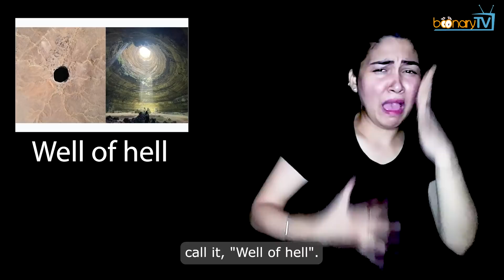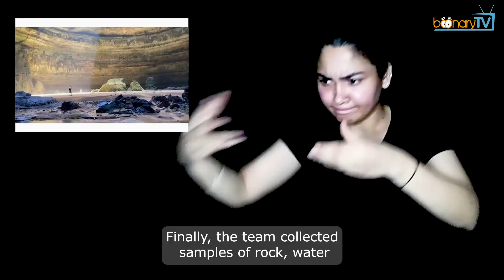No. 193, Bizarre news : Well of Hell. (ISL)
Hello. Greetings from Boonary TV. Today's bizarre news is, "Well of Hell". What's that? Is there something truly like a well of hell? If so, where is it? Let's find out.

This is a picture of Well of Barhout. It is a sink hole in Al-Mahara, Yemen. It is believed to be millions of years old. It has a circular entrance that measures about 100 feet wide at the surface, and its depth is 367 feet. There are many stories about this well. Some people believe that this was the place where wicked people were tortured after death. Some say that their heads would be severed once they’re down there. Some even say it is a prison for genies and anyone;
4. whoever came close to this well would be sucked into it without any escape. Hence, with such stories making rounds, the locals call it, "Well of hell". But, recently a group of cavers took the challenging task of trying to go underneath and explore what's at its bottom. What happened next? Take a look.

 A group of cavers from Oman, a neighbouring country decided to descend this well. Once they were down there, they were taken aback by what they saw at the bottom. No, there was nothing supernatural, but only a lot of snakes. Why so many snakes? There are no predators to eat them. So all they do is, procreate. The whole group of cavers spent entirely 6 hours down there. There was a bad odour which was because of the dead animals or birds. Earlier people had said that the water of this well is toxic or 'evil', but the cavers found the water fresh. They drank an entire bottle and nothing happened to them. They also found something very beautiful and precious. What was that? Watch ahead to know more.

 At the bottom of the well, the cavers found colourful pearls. But we know that pearls are only found underwater in shells, right? But then how come they found them here in this well? Were these actually precious stones? No, these pearls are actually stones which are smoothed by the movement of water falling for thousands of years until they form beautiful pearl shapes. Finally, the team collected samples of rock, water and soil to conduct their experiments and research and they came up back again. All safe and sound. This investigation of theirs had helped people to come out of their superstitious beliefs.